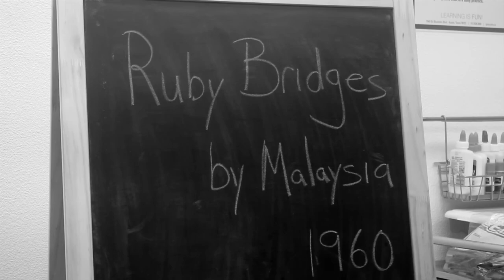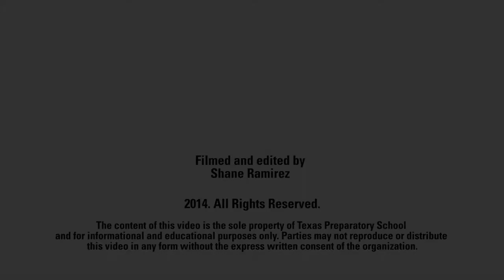Texas Preparatory School Austin: Ruby Bridges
TPS Austin's very own Malaysia explains the importance of Ruby Bridges in honor of Black History Month.